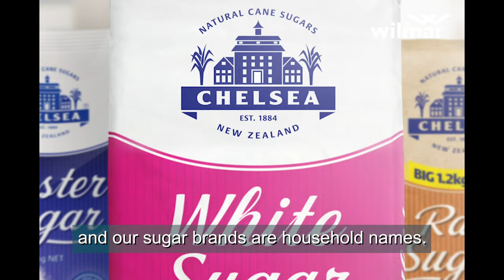Wilmar Sugar Australia showcase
This short video gives an overview of Wilmar's operations in Australia and New Zealand.